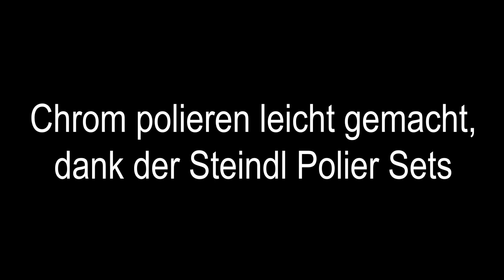Andreas Steindl von Steindl Präzisionswerkzeuge im Interview auf der Motor Show Essen 2023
Andreas Steindl hat die Triker Gemeinschaft NRW und Murat Keceki eingeladen auf seiner Messefläche zu zeigen, was sie an fahrbaren Untersätzen haben.

Andreas Steindl Vater war der Erfinder des Zwiebelhackers. Doch gehackt wird nicht mehr, sondern poliert.

Werkzeug wird präzise für die Instandhaltung von Oldtimer auf Wunsch hergestellt, die so nicht mehr zu bekommen sind.

Andreas Steindl nahm sich 15 Minuten seiner kostbaren Messezeit und führte mich auf seine Fläche herum und plauderte kurz über sich und sein baldiges Rentnerdasein.

Als Sponsor für die Triker Gemeinschaft NRW für die Aufstellung in der Motor Show Essen 2023 hab ich ihn ebenfalls in das lange Video - Podcast eingebaut. Hier kann man zusätzlich mit Fotos von Corinna Kirschberg und einen kleinen Zusatzfilm über Murat Keceki seine ungewöhnlichen Autos neben den Trikern sehen und ein Promo-Video der Steindl Präzisionswerkzeuge Firma, den mir die Triker Gemeinschaft NRW zur Verfügung gestellt hat.

Alle vielen Dank für die Fotos, Euer Tun und Zusammenarbeit!

Wir sehen uns bestimmt bald wieder hier in diesem Kanal!

Mehr Infos zur Firma (unbezahlte unaufgeforderte Werbung)

Glück auf ⚒️